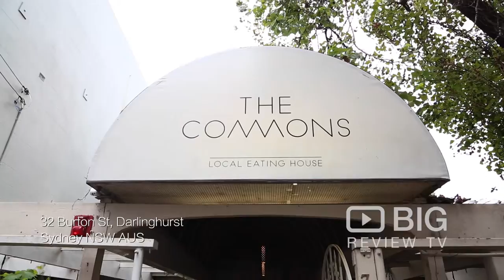The Commons Local Eating House a Restaurants in Sydney serving Pasta and Wine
The Commons Local Eating House indulges Sydney locals with seasonally influenced, ingredient-focused cuisine. Serving white wine, red wine, beer, cider, spirits, coffee, cocktail, salad, pasta, dumplings, mussels, bread, burger, and more from their menu selections.

The Commons Local Eating House
32 Burton Street Darlinghurst NSW Australia 2010